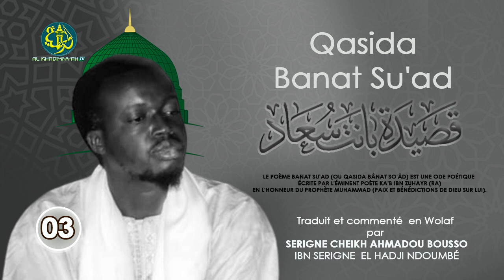Leçon 03 : Qasida Bânat So'âd (قصيدة: بانت سعاد) Traduit et commenté en Wolaf par Cheikh A. BOUSSO